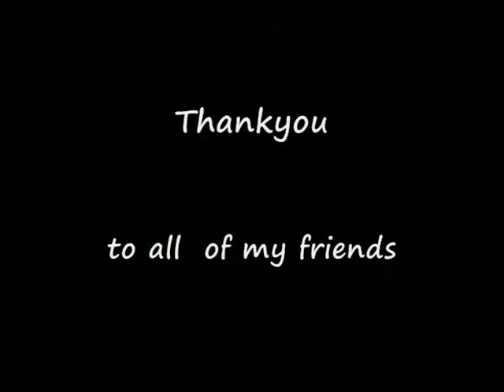Antonio Moore pure training March 09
me just training after ankle surgery trying to rebuild strength and skills/ technique